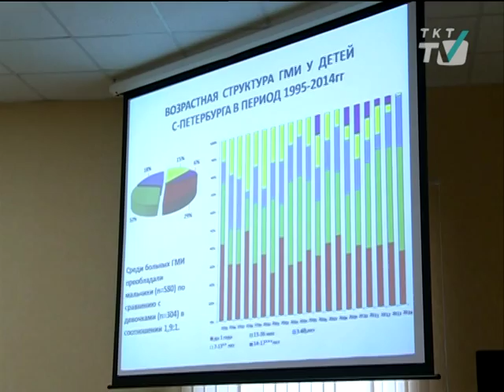Медики района получили урок от ведущего специалиста профильного Комитета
Главный внештатный детский иммунолог Сусанна Харит напомнила коллегам о возможностях вакцинации.
tkt-tv.tv